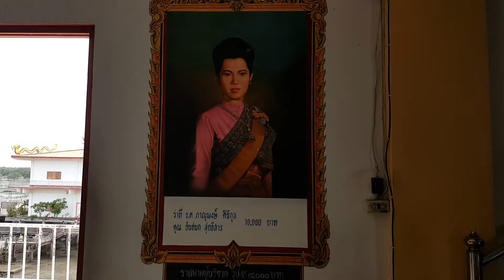Oneday Story by KATO TUBER(9)